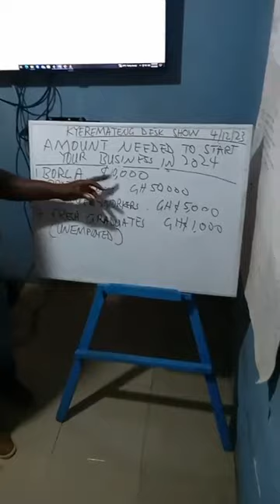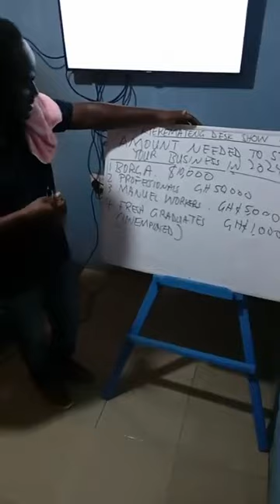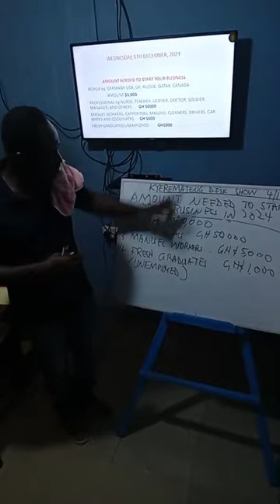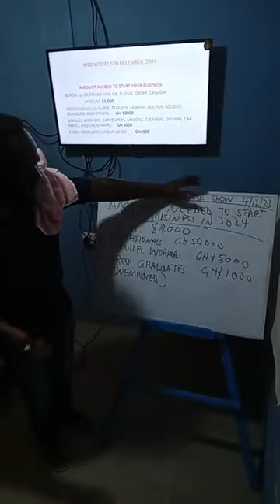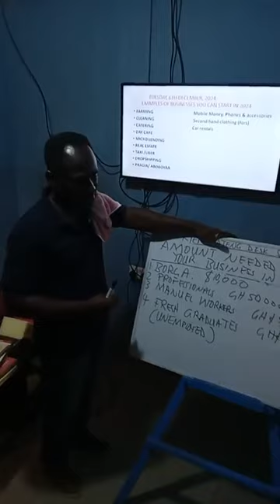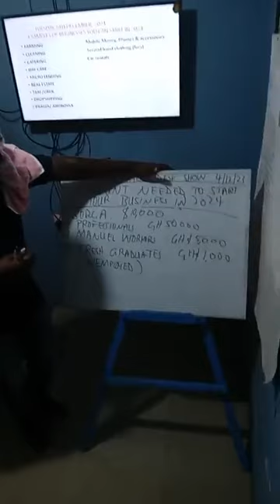AMOUNT NEEDED TO START YOUR BUSINESS in 2024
Kyeremateng gives some amount needed to start a month